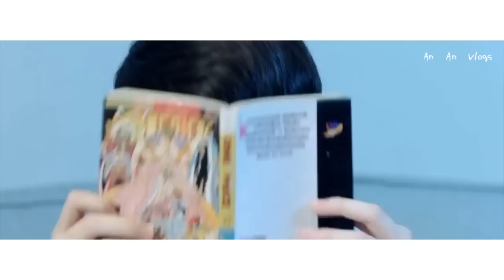[Đam mỹ - BL] Pha & Wayo - Anh nhà ở đâu thế l FMV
- Cre: LineTV
- Made: An
- Don't Reup on Youtube/ Không đăng lại trên Youtube
- Take out with full credits/ Lấy đi nơi khác nhớ ghi rõ nguồn